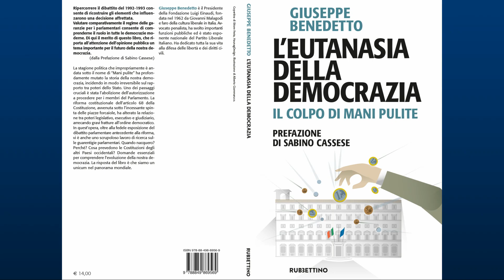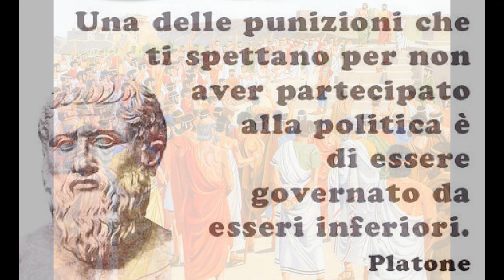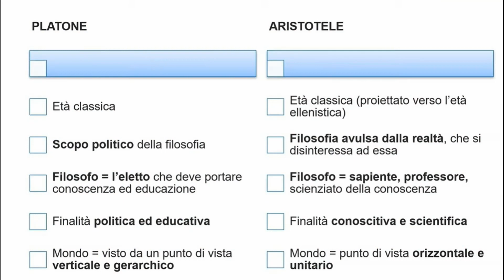LA DEMOCRAZIA IN PERICOLO PER...L'IGNORANZA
El criticator e la basi  storiche della democrazia